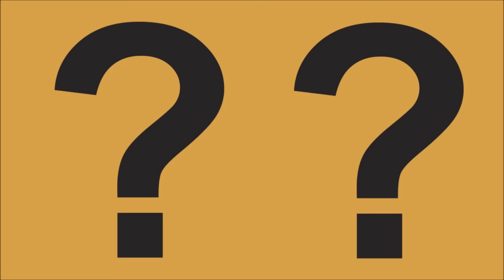Guess The Song: 80s! | QUIZ